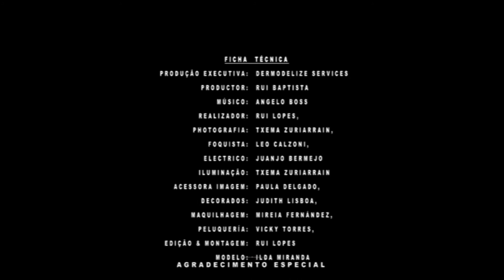Afrocat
Videoclip Angola